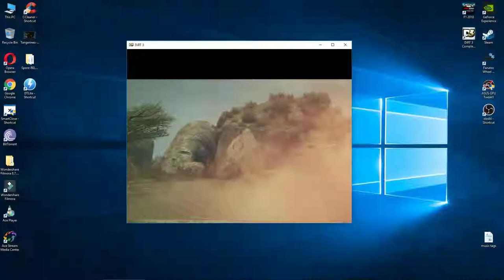Dirt 3 - Rally Kenya - Race 3 of 5, Kenya, Crocodile Point - Gameplay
Dirt 3 - Rally Kenya - Race 3 of 5, Kenya, Crocodile Point - Gameplay,Dirt 3, -, Rally, Kenya, -, Race, 3 of 5, Kenya, Crocodile, Point, - ,Gameplay,